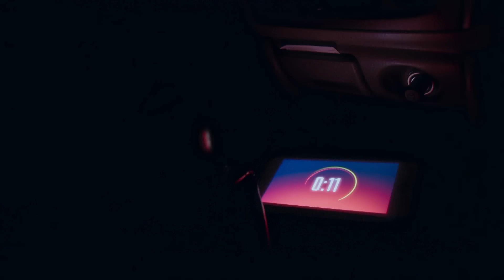El Final del Paraíso | Capítulo 24 | Telemundo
Video oficial de Telemundo El Final del Paraíso. El coche bomba estalla a las puertas del evento antidrogas. La sorpresa es mayor, cuando Julia se presenta con un ramo de flores y un mensaje sangriento. Catalina sufre y Mano Negra celebra. Mira el capítulo completo en Telemundo app y en Video On Demand.